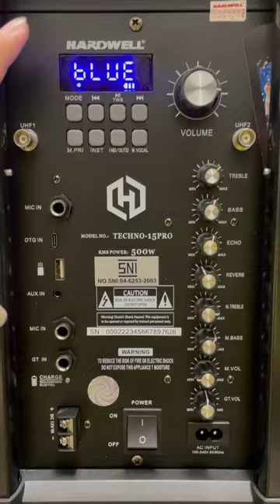Speaker portable hardwell techno 15 pro